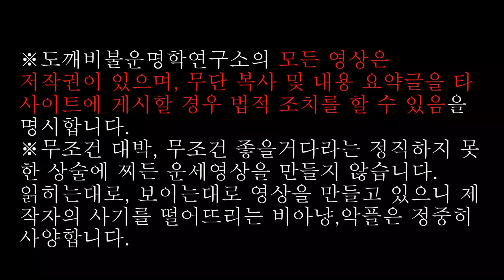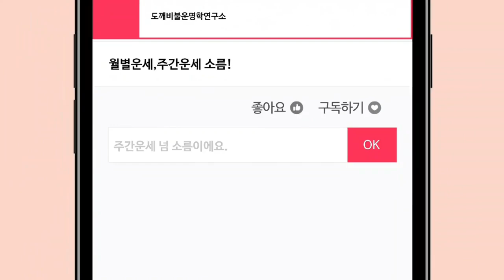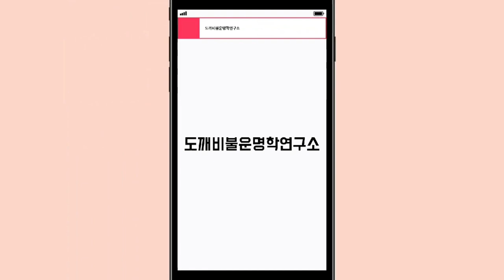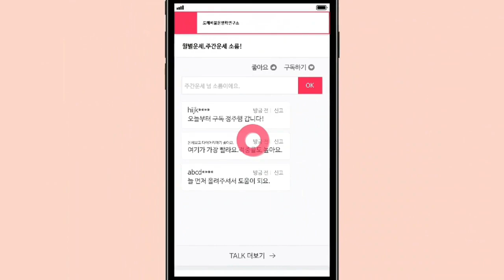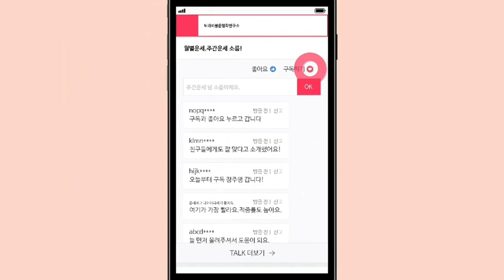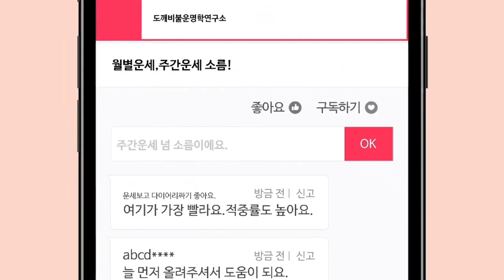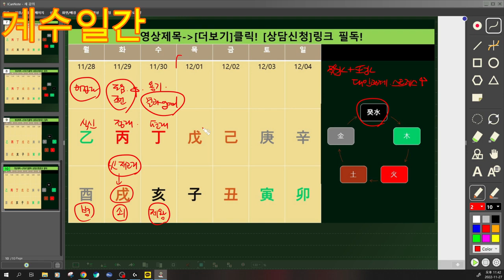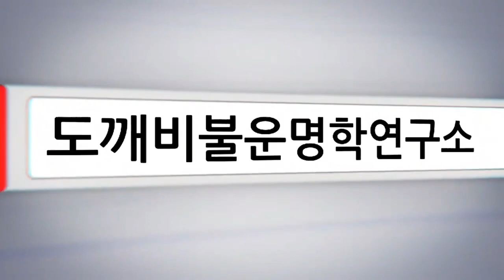☯️2022년11월28일-12월04일 일간(日干)별 주간운세